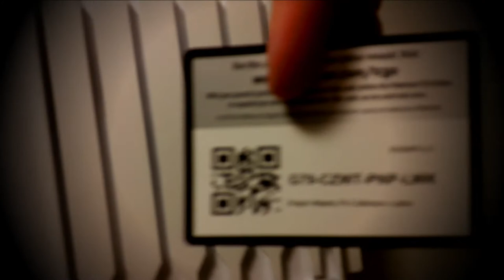Bonus Day: Granny In Real Life Escape The House!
Granny kept us for one last day! This is our final chance to escape alive!